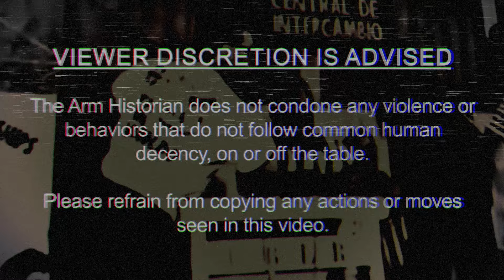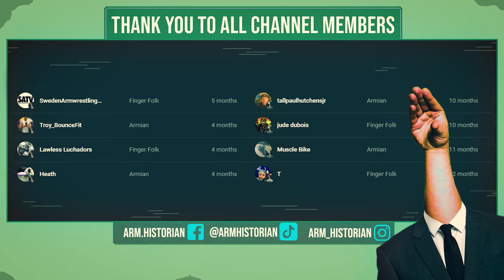The Craziest and Most Immoral Moves in Arm Wrestling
I hope the point of this video will not be misconstrued as simply a voyeuristic look into the worst behaviors in the armwrestling world, although admittedly, in part it is. Rather I hope to emphasize the importance of clear cut rules. Not only would more well defined rules be beneficial for the sport within an organization or league but a unified ruleset between those different leagues could give the sport more uniformity and, in my opinion, a more positive outward image.

Join the Arm Historian as a member to get access to perks like full interviews, sneak peeks of future episodes and unique Arm Historian emojis:

Chapters:
00:00 The Edges of the Rules
00:31 Javelin
02:35 King's Move
03:47 Shoulder Over Center
04:50 Getting Physical
06:12 Dangerous Position
07:15 The Future